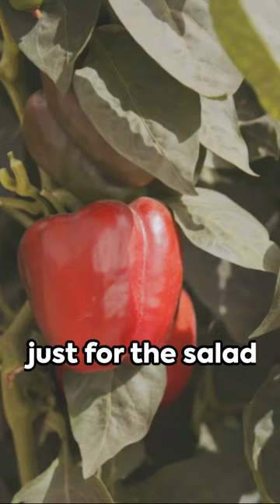The 10 Best Vegetables To Grow In Containers For Beginners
Top 10 Veggies for Your Container Garden

In this video, we're diving into the world of container gardening with expert tips on the top 10 vegetables you can easily grow in containers. Whether you're a beginner or a seasoned gardener, this guide will help you achieve a successful harvest right from your own home!

From vibrant tomatoes to crisp lettuce, we'll explore the best varieties that thrive in containers, offering practical advice on care, maintenance, and maximizing your yield.

If you're looking to liven up your space, eat fresh, and connect with nature, this is the perfect guide for you. Happy planting! 🌱🍅🥬

OUTLINE:

00:00:00 - Top 10 Veggies for Your Container Garden

Comment on any of my videos or posts and I always do my best to get back to you. Chances are if you are wondering, someone else is too. And teamwork makes the dream work!